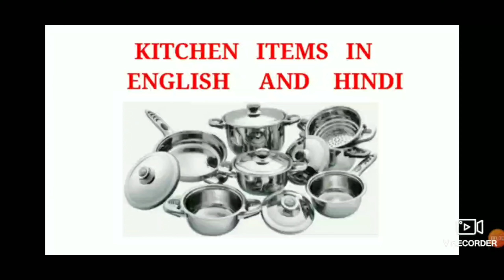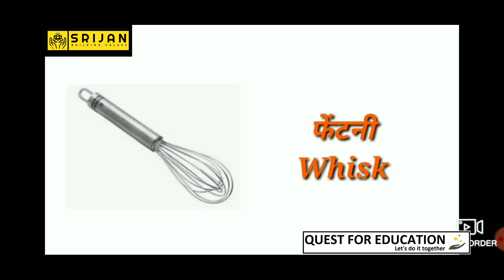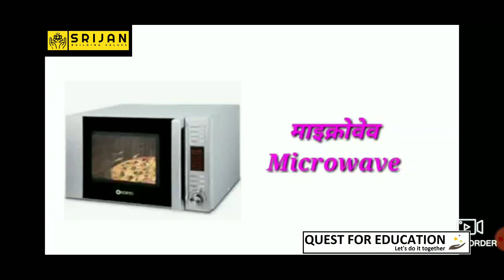Kitchen Items (English And Hindi Both)